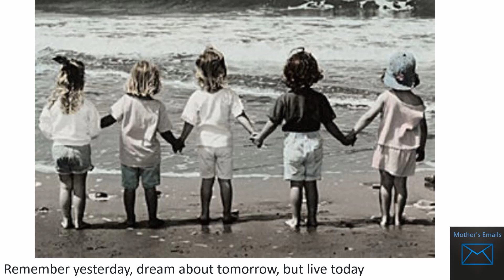How quickly the years pass